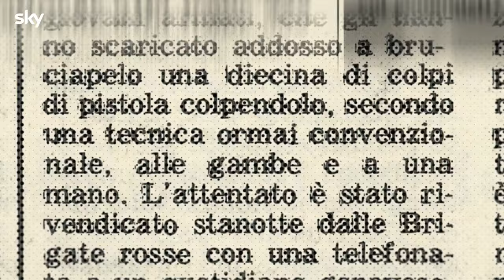"Roma Di Piombo. Diario di una lotta" - Trailer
Roma, fine anni ’70, attacchi terroristici e giustizia.
In occasione del 40° anniversario dalla morte del Generale Dalla Chiesa, arriva la docu-serie Sky Original “Roma di Piombo. Diario di una lotta”.
Il racconto in cinque puntate è su Sky Documentaries dal 10 settembre 2022 alle 21.15, anche in streaming su NOW e disponibile on demand.